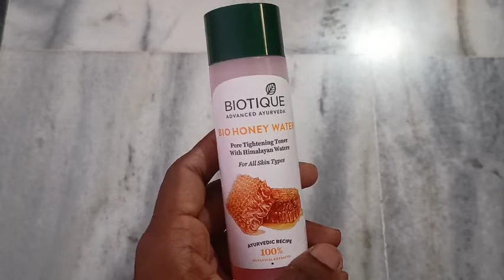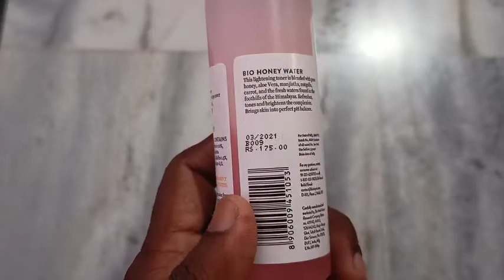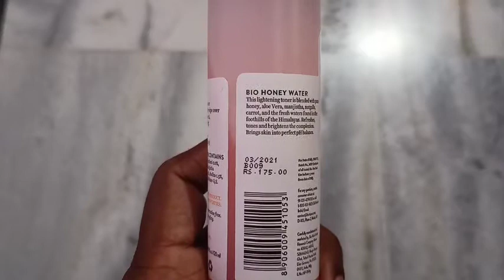Biotique bio honey water skin toner | biotique honey water skin toner review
product links

1. biotique skin toner
2. Kozicare skil lightning soap
3. Glutathione skin whitening soap